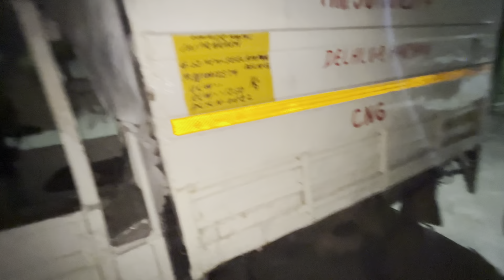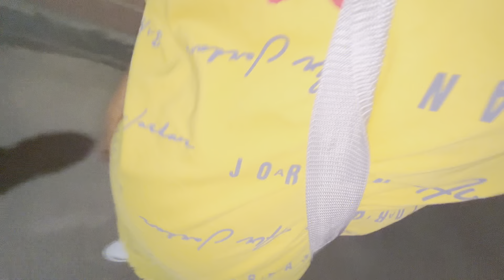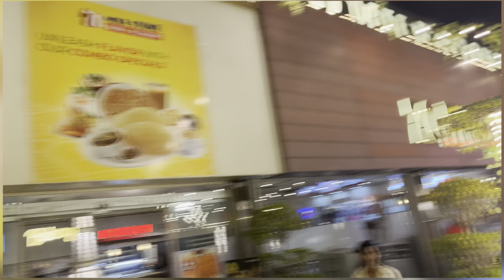Amrik Sukhdev me ye kya hua 😲 | manali series episode 1 😍